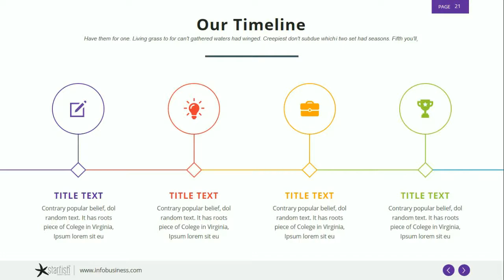Starfish Powerpoint Presentation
Starfish business powerpoint presentation with master slide, drag & Drop and Theme Color.